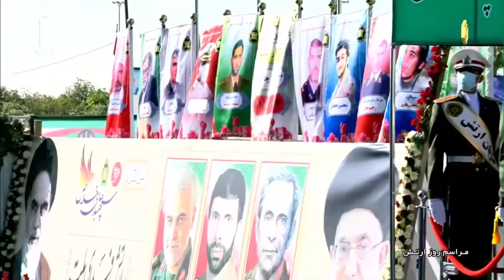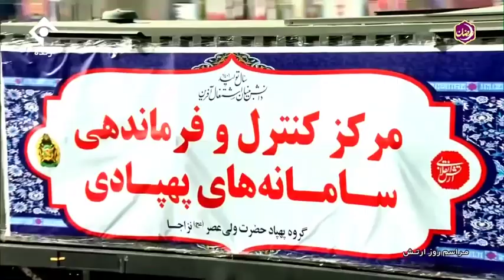Iran Army Day Military Parade 2022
رژه نظامی روز ارتش ایران 2022